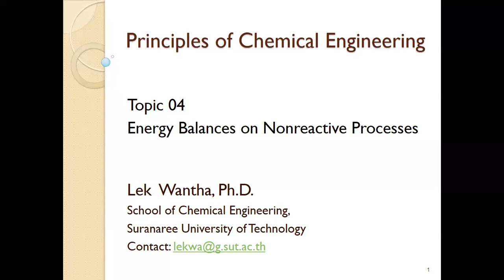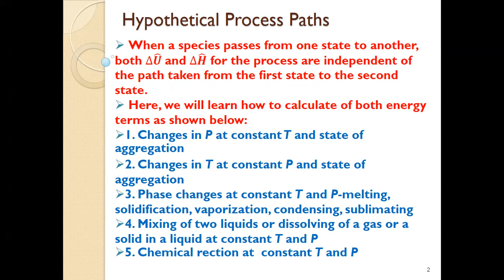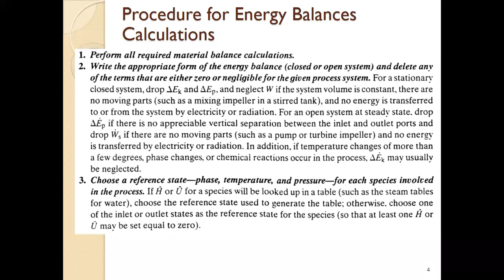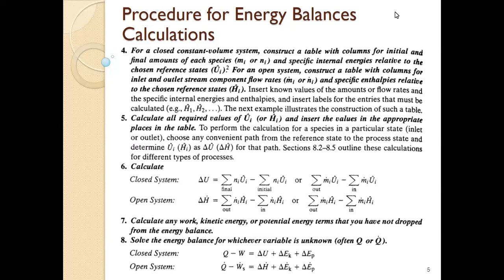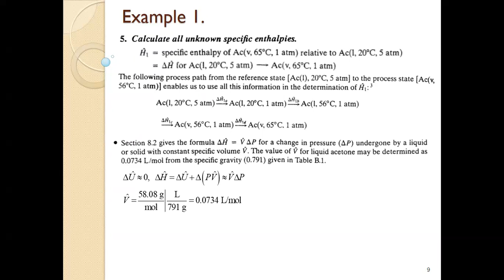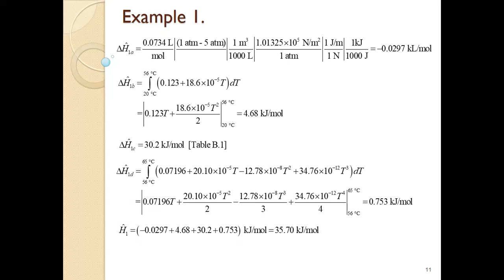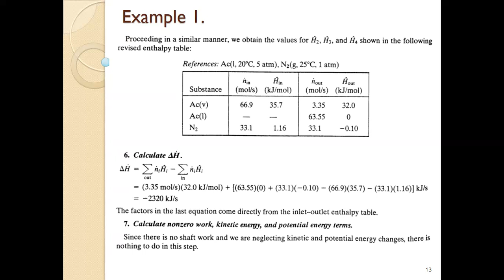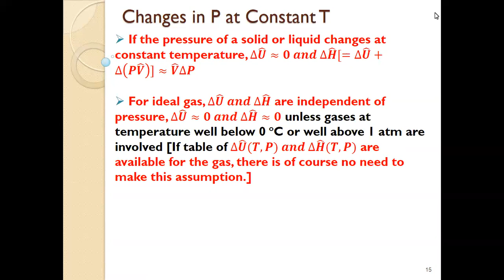PCEII Energy balance for nonreactive system 1